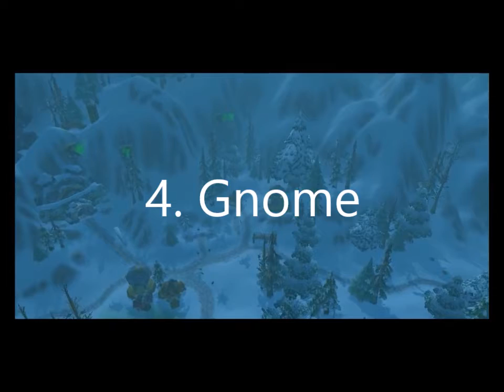World of Warcraft Top Starting Zones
The opening cinematic's for my top 8 favorite starting zones!